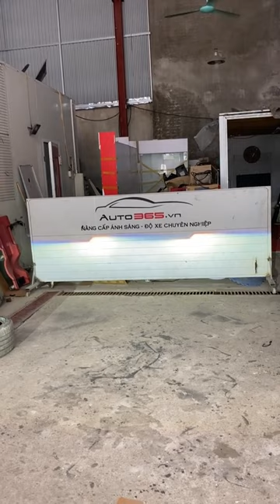Vinfast VF5 mới xuất xưởng ra NÊN độ gì trước tiên? | AKALA THÁI NGUYÊN